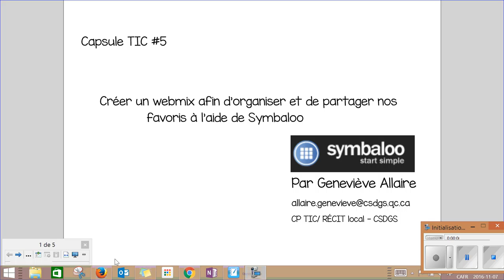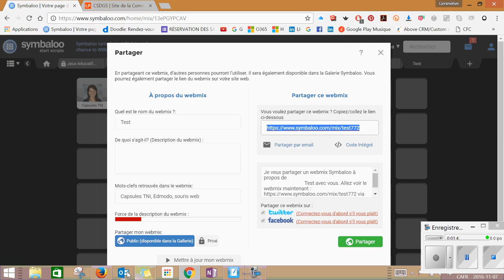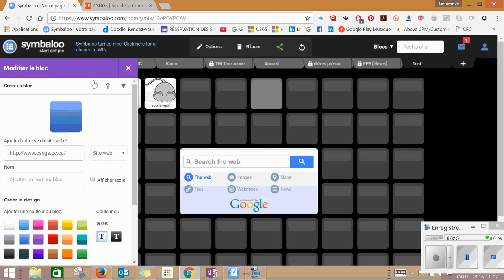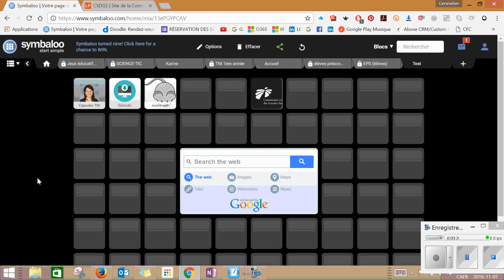Capsule TIC #5 Symbaloo volet 3 - Le partage du webmix